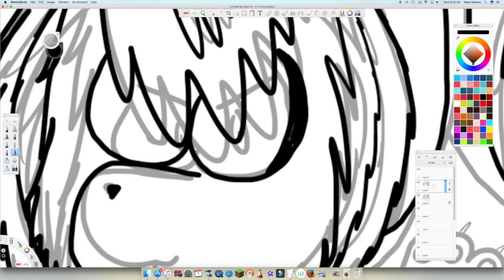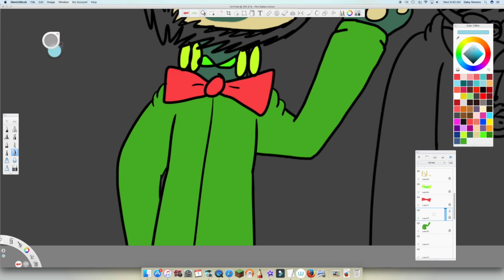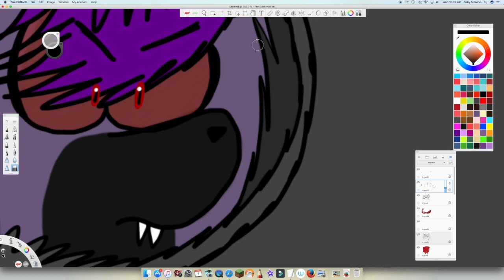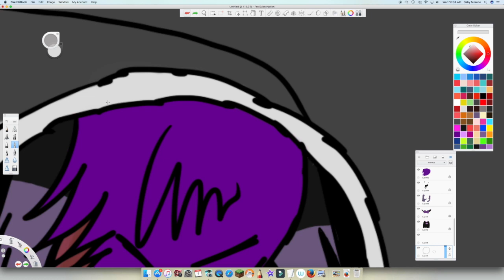Speedpaint: Milo and Imaguem Milo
Finished Picture HAAAAY! So I wanted to release this on Halloween but I didn't have time XD So since I stayed home today, I decided to do it in the morning! This actually turned out awesome! I'm currently obsessed with Life is Full of Phantoms, but to bad Season 1 ended. (Both Milo TempleLions belong to Ellipsity)